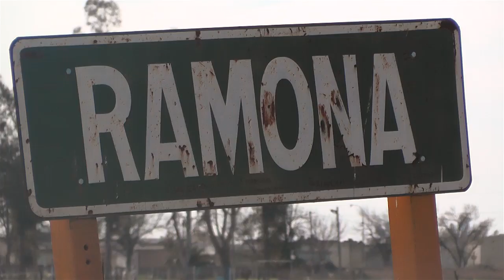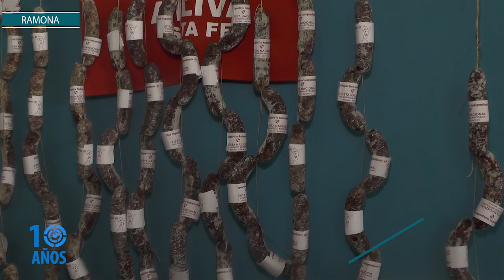Fiesta de los Ravioles en Ramona, 1ª Parte